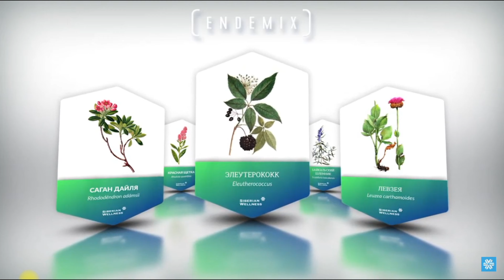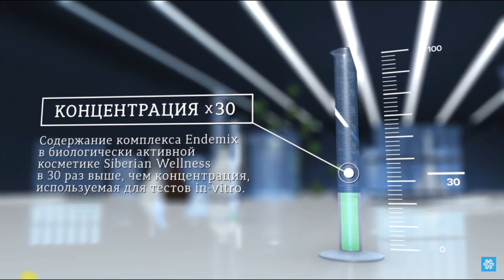Косметика с комплексом ENDEMIX™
Революционная технология экстракции Eutectys
В отличие от традиционных способов экстракции, революционная технология Eutectys позволяет сохранить «живой» сок эндемиков с высокой биоактивностью, практически полностью извлекая из растений полезные вещества.
5 полезных растений для здоровья и молодости кожи
Уже более 20 лет мы наблюдаем положительное воздействие этих растений на организм человека, успешно используя их в наших легендарных продуктах. Кроме того, все эти растения имеют многолетнюю научную базу.
Красная щетка научилась выживать в тяжелейших горных условиях, поэтому изобилует множеством ценнейших веществ. Она очищает клетки от токсинов и шлаков, нормализует обмен веществ, усиливает иммунитет, повышает выживаемость клеток. Благоприятно воздействует на весь организм, эффективно восстанавливая и омолаживая клетки.
Саган-дайля
Саган-дайля (в переводе с бурятского «продлевающая жизнь») — вечнозеленый кустарник, широко применяемый в народной медицине Дальнего Востока в качестве тонизирующего и стимулирующего средства.
Байкальский шлемник
Байкальский шлемник восстанавливает защитные функции кожи, стимулирует микроциркуляцию, усиливает регенерацию. Обладает выраженным антиоксидантным воздействием, улучшает состояние стенок капилляров, уменьшает выраженность сосудистой сеточки.
Элеутерококк
Элеутерококк — растение, обладающее стимулирующими, тонизирующими и адаптогенными свойствами. Второе название элеутерококка — сибирский женьшень, поскольку он придает сил, помогает справиться с усталостью, заряжает позитивом и оптимизмом.
Левзея
В Сибири левзея известна под названием маралова трава (корень левзеи — маралий корень). Действуя как природный адаптоген, она оказывает тонизирующее и общеукрепляющее действие, повышая выживаемость клеток и их устойчивость к неблагоприятным факторам внешней среды. По легенде, маралий корень лечит человека от четырнадцати болезней.
Комплекс активных веществ эндемичных сибирских растений ENDEMIX™